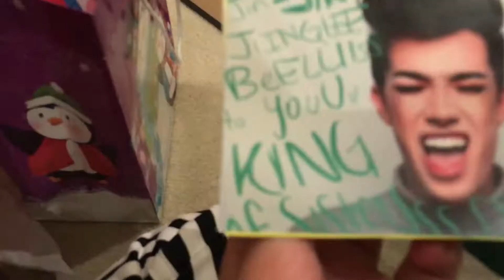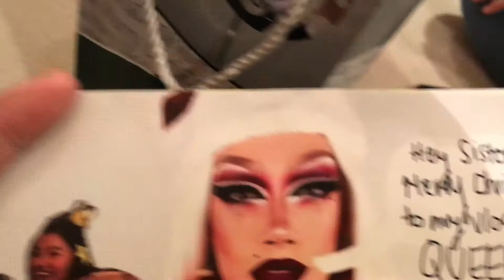Vlog 35: Vlogmas 8: end of my brief vlogmas lol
hello this video is 1) incredibly late 2) us being stupid but neither of those things are surprising

Happy holidays I didn't vlog Christmas Eve or Christmas Day because I was with family but those were good days too